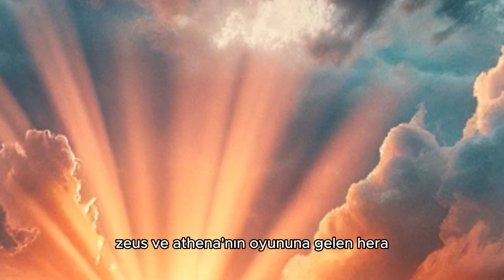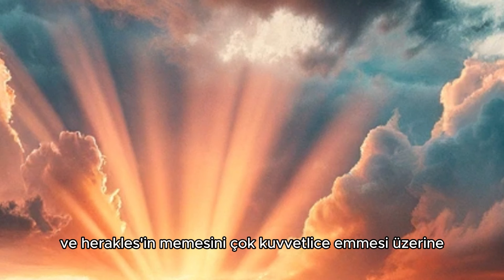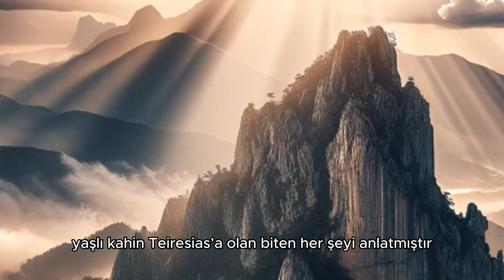Kahramanın Yolculuğu I: Herakles – Yaşamı (Mitoloji Serisi)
Asıl adı Alkides, yani dedesi Alkaios’tan gelme bir soyadıdır. Yunan mitolojisinde Herakles (Roma mitolojisinde Herkül), Amphitryon ile Miken kralının kızı Alkmene‘nin oğludur. Çoğu kişi Herakles’in babasını Amphitryon olarak bilir ama işin aslına bakılırsa gerçek babası tanrılar tanrısı Zeus’tur. Amphitryon’un savaşta olmasını fırsat bilip onun kılığına giren Zeus, Alkmene’ye savaşın kazanıldığı müjdesini verir. Gerçekten de o sabah zafer kazanılmış ve Zeus, geceyi genç kadınla birlikte geçirmiştir. Efsaneye göre bu gece üç gün sürmüş çünkü Zeus’un emriyle Hermes, Helios’a güneş ışıklarını söndürtmüş; “Ay”a daha yavaş ilerlemesini, “uyku“ya da olan bitenden hiç kimsenin haberi olmaması için herkesi saatlerce dinlendirmesi emrini vermiştir.

MozartCultures, yeni bilgiler öğrenmenin ve öğretmenin tutkunu olan, sanat ve bilim topluluğudur. Topluluk; sanatı, doğa bilimlerini ve sosyal bilimleri güneşin doğup battığı bütün topraklara yayma amacı gütmektedir. Kanalda felsefe, tarih, psikoloji, çeviri, sinema ve benzeri özgün birçok video içeriği üretilmekte ve takipçilere sunulmaktadır.

İyi seyirler!

Emeği geçenler:

Kurgu ve Animasyon : Alpagut Aykut Tüzemen